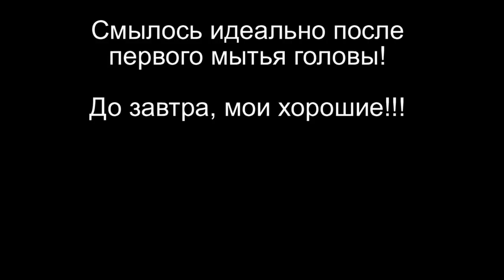ОКРАШИВАНИЕ ВОЛОС ВРЕМЕННО БЕЗВРЕДНО! КУХНЯ КРАСОТЫ!SilenaSway_Силена Вселенная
▼▼▼▼▼▼ОТКРОЙ МЕНЯ ▼▼▼▼▼▼